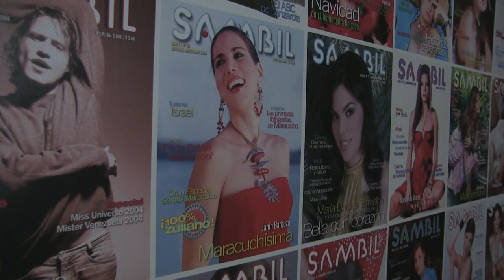Modelo Portada en Viernes de Moda Belankazar 10/06/2016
Desfile de Presentación de  las aspirantes al Modelo Portada Belankazar 2016, en el marco de los Viernes de Moda con el Centro Sambil Caracas. Desfile realizado en 10 de junio 2016.